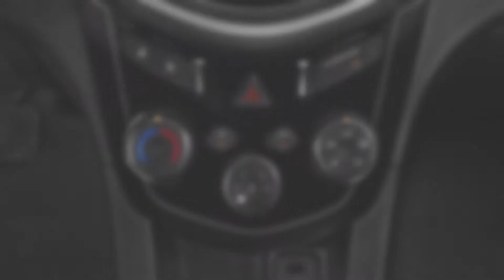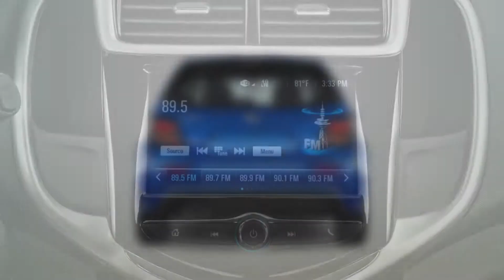2019 Chevrolet Sonic LT RS Hatchback Video Review - izmocars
2019 Chevrolet Sonic LT RS Hatchback is the part of the first Sonic generation comes with standard infotainment. This time, Chevrolet has dis continued the base 1.8-liter engine and bring th eturbocharged 1.4L standard Engine which makes good power. And it scored a good crash test score. The interior is handsome and straightforward.

Check out 2019 Chevrolet Sonic LT RS Hatchback Video Review, Test Drive, Photos, Reviews, specs, prices, performance and compare with similar cars.